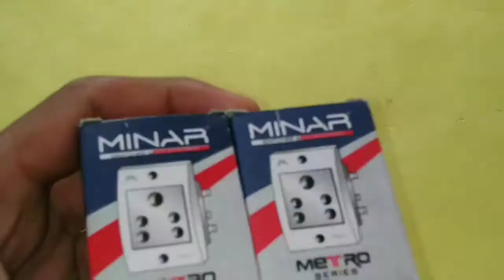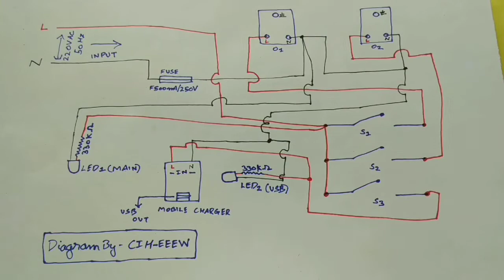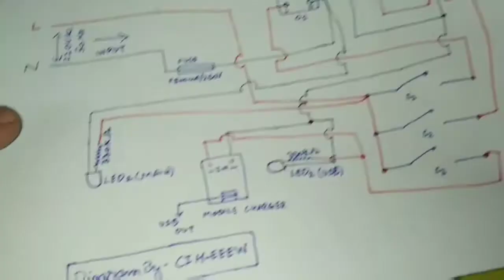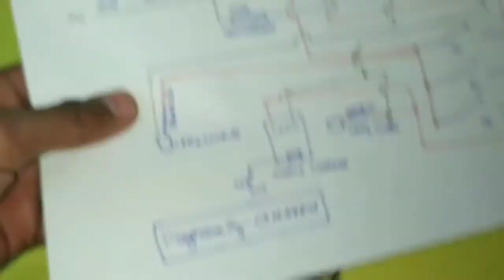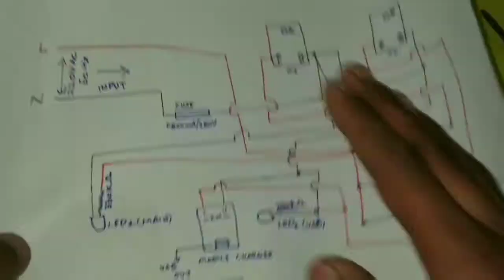[हिंदी में] Smart Extension Board With USB Charging Port and Fuse | How to Make at Home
इस वीडियो में मैंने आपको दिखाया कि कैसे मैंने बस कुछ चीजों का उपयोग करके एक एक्सटेंशन बोर्ड बनाया, और वायरिंग, यह कार्डबोर्ड से बना है, और यह भी बहुत सरल है, इसमें मैंने एक USB चार्जिंग पोर्ट भी शामिल किया है, शॉर्ट सर्किट के लिए और एक 500mA संरक्षण के लिए फ्यूज भी स्थापित है, 3 स्विच, और 2 AC आउटलेट, कृपया सर्किट आरेख सावधानी का पालन करें, अगर आप इसे बनाना चाहते हैं, और अंत तक इस वीडियो को भी देखें
List of Items i Used in Making This Project with their Prices -
2 Pc. AC 5 Pin Socket - 50₹
1 Pc. AC 2 Pin Socket Connector - 15₹
10 Metre Double Paired Wire - 150₹
3 Pcs. SPST Switches (Big Sized) - 45₹
2 Pc. LED - 6₹
2 Pc. 330K Ohm Resistor - 4₹
1 Pc. Fuse Holder - 20₹
2 Pc. F500mA/250V Fuse - 14₹

Please Support :)